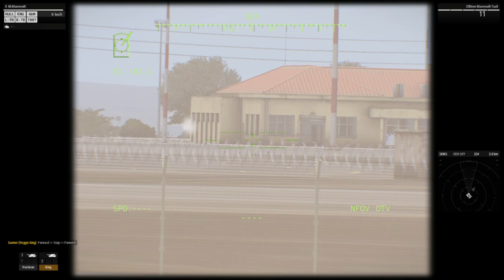Russia Suffers Huge Losses! US's Deadliest Laser Weapon Shoots Down 550 Russian Fighter Jets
Russia Suffers Huge Losses! US's Deadliest Laser Weapon Shoots Down 550 Russian Fighter Jets#ukraina
simulasi militer

𝐖gulung𝐧𝐭 𝐭𝐨 𝐬𝐞𝐞 𝐦𝐨𝐫𝐞 𝐜𝐨𝐧𝐭𝐞𝐧𝐭?
👍 Liked the video!
💬 Comments.